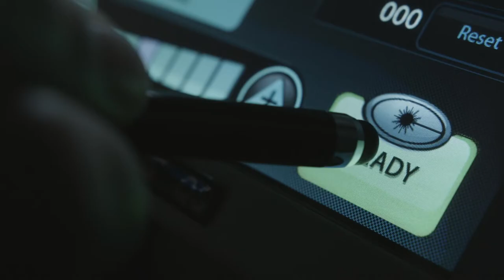Tattoo off Tenerife - Make the best of it!